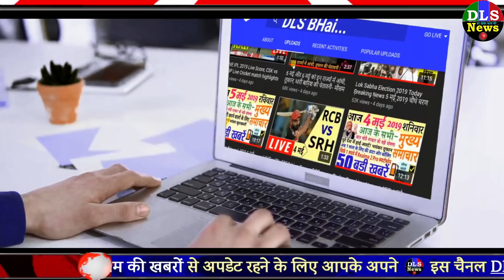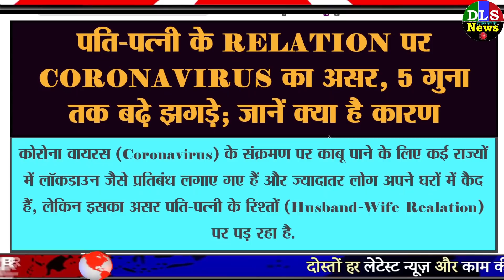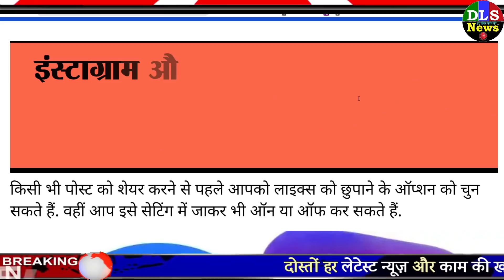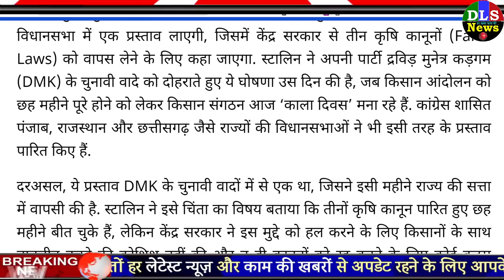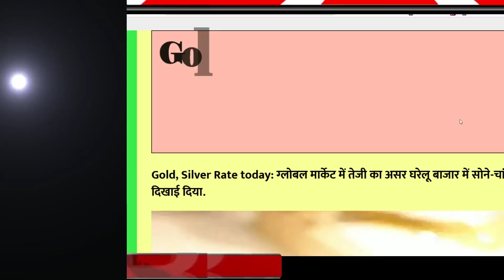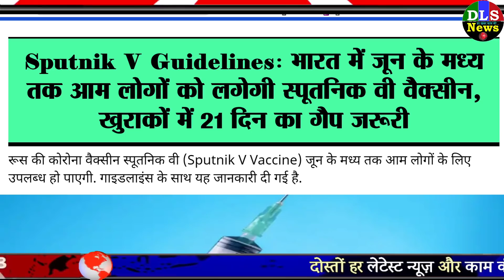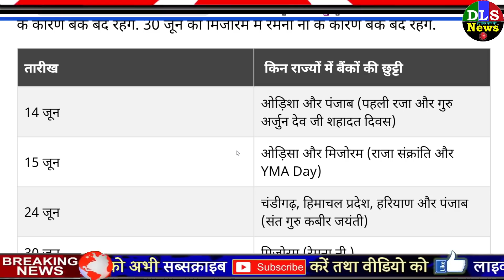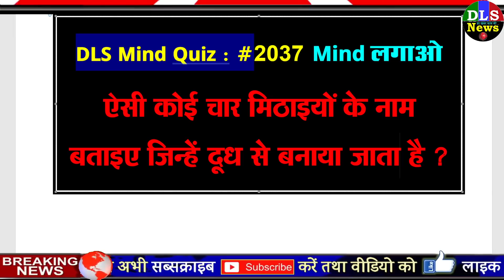Today Breaking News ! आज 27 मई 2021 के मुख्य समाचार बड़ी खबरें लॉकडाउन, तूफान यास SBI bank, DNA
27 MAY 2021 ke samachar dls news today aaj ki taza khabar latest news lockdown pm modi bharat bandh.
27 may news :

1 May 2021 today breaking news dls news BREAKING news
ममता बनर्जी ने चक्रवात से प्रभावित लोगों को भेजी एक करोड़ रुपये की राहत, कल करेंगी दौरा | Mamta Banerjee sent one crore rupees to people affected by cyclone will visit tomorrow

Yaas Cyclone Current Location LIVE; Bihar Jharkhand Rain Alert | Tropical Cyclone Yaas Tracker Latest Update: Odisha West Bengal Andhra Pradesh IMD Weather Forecast Today | ओडिशा-बंगाल में तूफान से 20 लाख से ज्यादा लोग प्रभावित, 4 की मौत; अगले 3 घंटे में कमजोर होगा तूफान - Dainik Bhaskar

Cyclone Yaas Updates: यास चक्रवात से प्रभावित ओडिशा के लिए केंद्र ने किया मदद का ऐलान, 641 करोड़ रुपये जारी | Cyclone Yaas Live Tracker and breaking news in hindi 26 May 2021| TV9 Bharatvarsh

Yaas Cyclone 10 Updates: यास तूफान के थपेड़ों से जूझता ओडिशा, बंगाल की नदियां उफान पर- 10 पॉइंट्स में समझें हालात

Yaas Cyclone: यास चक्रवात अभी से मचाने लगा तबाही, इन 10 वीडियो में देखें तूफान का तांडव

Heavy rains in Kerala: Kerala News: केरल में भारी बारिश, समुद्र में उठीं ऊंची-ऊंची लहरें, मौसम विभाग ने जारी किया यलो अलर्ट - heavy rains in kerala yellow alert issued in 11 districts of state | Navbharat Times

Cyclone Yass: यास तूफान से तबाही शुरू, मुंबई एयरपोर्ट पर छह फ्लाइट्स रद्द

ताउते से फसलें हुई बर्बाद, किसानों को राहत देने के लिए गुजरात सरकार देगी 500 करोड़ रुपए का पैकेज |500 Crore Rupees Package by gujarat government for farmers due to tauktae Cyclone| TV9 Bharatvarsh27 May 2021 today breaking news dls news BREAKING news

DLS News aaj ki taza khabar 27 May ki news aaj ki badi khabre Live DLS news Today

27 मई 2021आज की खबरें |देश के मुख्य समाचार|आज की ताजा खबरें|2021|mausam vibhag aaj weather

Today Breaking News ! आज 27 मई 2021 के मुख्य समाचार बड़ी खबरें PM Modi News, SBI, UP, Bihar
कोरोना के बढ़ते मामलों के बाद शिलॉन्ग में बनेंगे तीन और कोविड केंद्र, राज्य सरकार ने किया ऐलान |Three more covid centers will be built in Shillong after Corona increasing cases| TV9 Bharatvarsh

कोरोना: 12 साल से ऊपर के बच्चों पर मॉडर्ना की वैक्सीन के प्रभावी होने का दावा, जानिए ट्रायल के क्या रहे थे नतीजे - Moderna corona vaccine for children America trail covid 19 vaccination results explained - AajTak

Driving license to get vaccinated offline in cities, Voter ID also valid, registration mandatory in rural areas is over | शहरों में ऑफलाइन टीका लगवाने के लिए DL और वोटर ID भी मान्य; ग्रामीण क्षेत्रों में सेंटर्स पर रजिस्ट्रेशन जरूरी नहीं - Dainik Bhaskar

अब बाजार में भी मिलेगी DRDO की कोविड-19 रोधी दवा 2-डीजी, कल जारी होगी दूसरी खेप | second batch of 10000 sachets of DRDO-developed 2DG drug to be issued tomorrow

जम्मू-कश्मीर: 45 साल से ज्यादा उम्र के 66 फीसदी लोगों को लगी कोरोना वैक्सीन, डॉ जितेंद्र सिंह बोले- सुचारू रूप जारी है टीकाकरण अभियान Union Minister Dr Jitendra Singh says vaccination campaign is proceeding smoothly in India| TV9 Bharatvarsh
बड़ी खबरें, 27 मई 2021, jio, gas, gold rate today, petrol price today, the Noise, DLS News
27 May 2021 Dls news headlines latest news today update pm modi at 27 PM, Nonstop news 27 May, 2021

DLS News Aaj Ki Taja Khabar 27 May 2021 : PM Modi, LockDown news, LPG Price, LPG cyllender booking and price

Aaj Ki Taja Khabar Live Update Hindi Samachar Breaking News 27 May new rules by Modi Govt. Today Updates TOP Trending news headlines –

Top Trending news headlines today - 27 May 2021 | Hindi News,